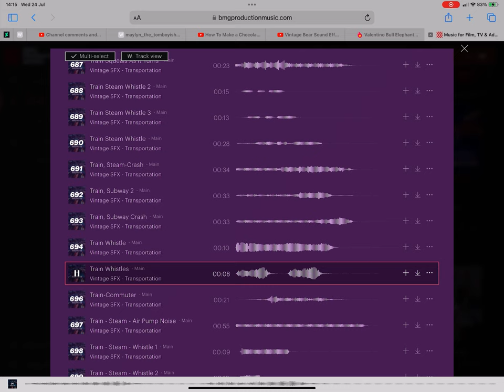What Kind Of Train Whistle Is This? 63